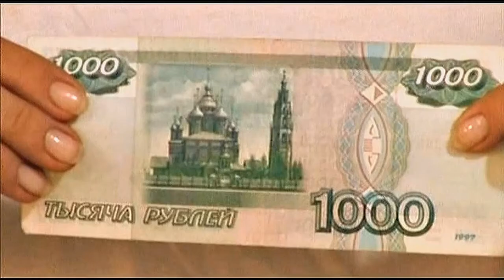DRAWING LESSON-Trailer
This is a humorous channel. Don't try this in real life.